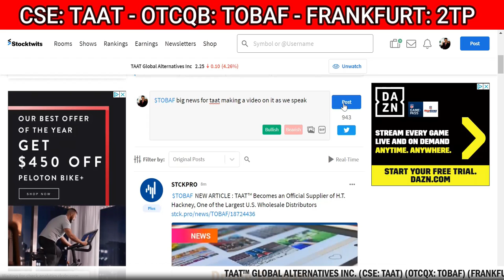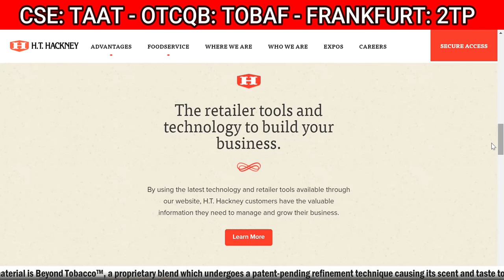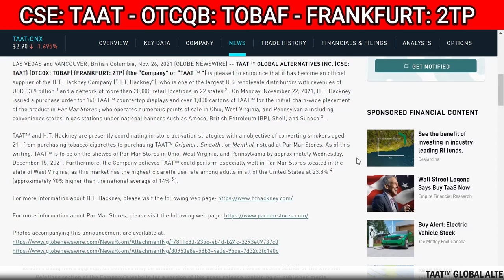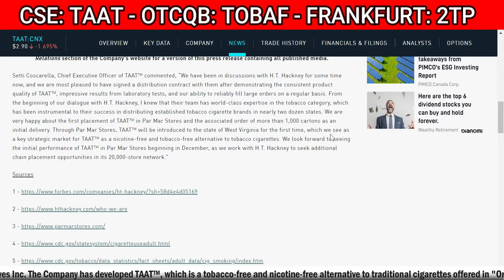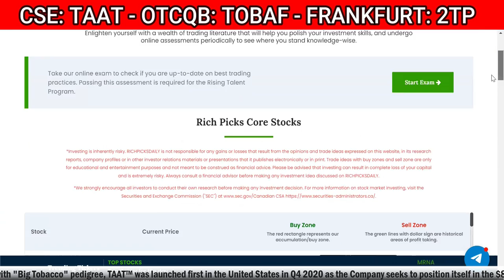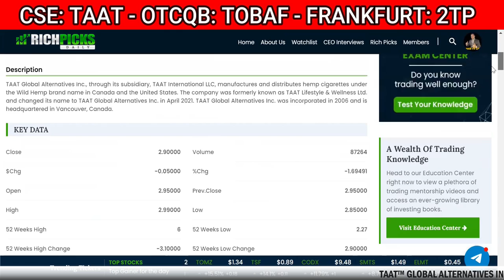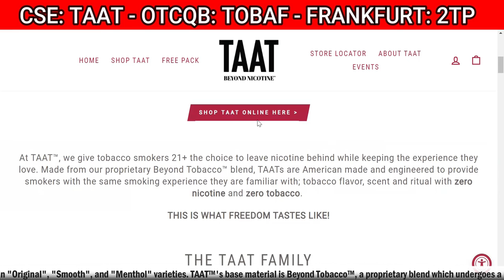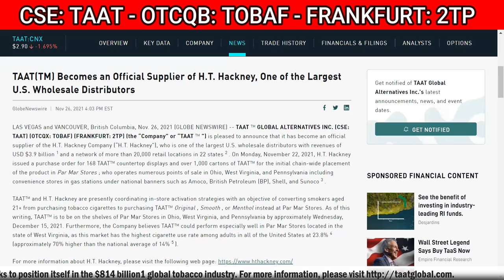TAAT(TM) Becomes an Official Supplier of H.T. Hackney (TAAT) (TOBAF) (2TP)🚨RICH TV LIVE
TAAT(TM) Becomes an Official Supplier of H.T. Hackney (TAAT) (TOBAF) (2TP)🚨RICH TV LIVE - November 26, 2021 - TAAT ™ GLOBAL ALTERNATIVES INC. (CSE: TAAT) (OTCQX: TOBAF) (FRANKFURT: 2TP) (the “Company” or “TAAT ™ ”) is pleased to announce that it has become an official supplier of the H.T. Hackney Company (“H.T. Hackney”), who is one of the largest U.S. wholesale distributors with revenues of USD $3.9 billion 1 and a network of more than 20,000 retail locations in 22 states 2 . On Monday, November 22, 2021, H.T. Hackney issued a purchase order for 168 TAAT™ countertop displays and over 1,000 cartons of TAAT™ for the initial chain-wide placement of the product in Par Mar Stores ; who operates numerous points of sale in Ohio, West Virginia, and Pennsylvania including convenience stores in gas stations under national banners such as Amoco, British Petroleum (BP), Shell, and Sunoco 3 .

TAAT™ and H.T. Hackney are presently coordinating in-store activation strategies with an objective of converting smokers aged 21+ from purchasing tobacco cigarettes to purchasing TAAT™ Original , Smooth , or Menthol instead at Par Mar Stores. As of this writing, TAAT™ is to be on the shelves of Par Mar Stores in Ohio, West Virginia, and Pennsylvania by approximately Wednesday, December 15, 2021. Furthermore, the Company believes TAAT™ could perform especially well in Par Mar Stores located in the state of West Virginia, as this market has the highest cigarette use rate among adults in all of the United States at 23.8% 4 (approximately 70% higher than the national average of 14% 5 ).

Setti Coscarella, Chief Executive Officer of TAAT™ commented, “We have been in discussions with H.T. Hackney for some time now, and we are most pleased to have signed a distribution contract with them after demonstrating the consistent product quality of TAAT™, impressive results from laboratory tests, and our ability to reliably fill large orders on a regular basis. From the beginning of our dialogue with H.T. Hackney, I knew that their team has world-class expertise in the tobacco category, which has been instrumental to their success in distributing established tobacco cigarette brands in nearly two dozen states. We are very happy about the first placement of TAAT™ in Par Mar Stores and the associated order of more than 1,000 cartons as an initial delivery. Through Par Mar Stores, TAAT™ will be introduced to the state of West Virginia for the first time, which we see as a key strategic market for TAAT™ as a nicotine-free and tobacco-free alternative to tobacco cigarettes. We look forward to seeing the initial performance of TAAT™ in Par Mar Stores beginning in December, as we work with H.T. Hackney to seek additional chain placement opportunities in its 20,000-store network.”

RICH TV LIVE INC. company profiles and other investor relations materials, publications or presentations, including web content, are based on data obtained from sources we believe to be reliable but are not guaranteed as to accuracy and are not purported to be complete. As such, the information should not be construed as advice designed to meet the particular investment needs of any investor. Any opinions expressed in RICH TV LIVE reports company profiles or other investor relations materials and presentations are subject to change. RICH TV LIVE INC. sponsored $6000 CAD per month for digital video services.